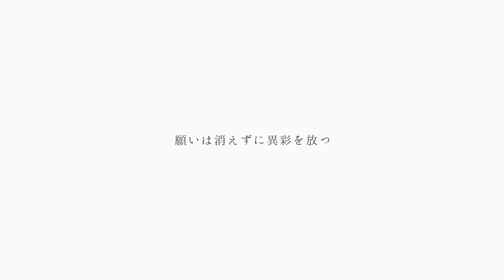Rocket of the Bulldogs - EPIC [MV]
『EPIC』

満ちていく未来に映る
理想の自分を求め
不安や怖さは
もうそこにはない
思っていた人生のその先のイメージ
この声が聴こえるか
この先の未来の選択肢はこの手の中に

見つめる先
雲の上 理想を 追い求めてる
立ち塞がる逆境も
目の前から消える
今まで見て来たものが
この世界の全て
小さな輝きも
強く胸を打つ

追い求めたものを
全力で繋ぐ
誰もが苦しみ
背中を向けた
逃げてばかりでは
前は見えない

日々の雑踏を
歩んできた場所も
遠く長い道のりも
今も変わらずそこにある
自分を信じろ

今観ている景色を
この胸に深く刻め

今を信じ生きる可能性
探す  描いた全てを
もう変わらないとしても
超える その壁を その先へ

未来を映し
声を挙げろ
生きている証へ

明日へ繋ぐ 示した場所
理想の生きた方を

今を信じ
下は向くな
前を向いて
強く踏み込め

願いは消えずに
異彩を放つ